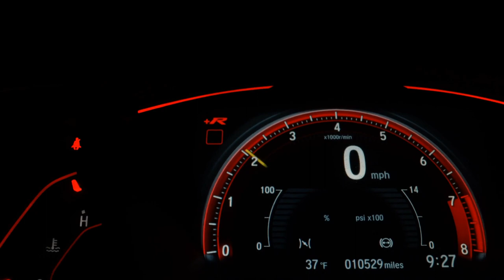TOYOTA HILUX - 2004 - São Paulo/SP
Toyota Hilux 3.0 4X4 SR 2004

Dados do Veículo
Veículo: TOYOTA / HILUX 3.0 SR 4X4 CD 8V
Ano: 2004/2004
Combustível: DIESEL
Portas: 4 PORTAS
Câmbio: Manual
Cor: PRATA
KM: 266.000